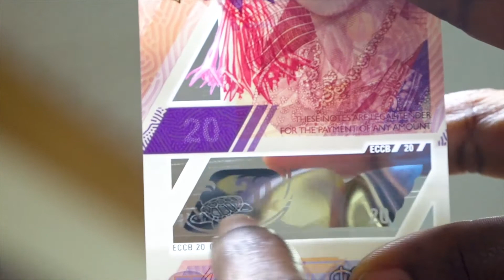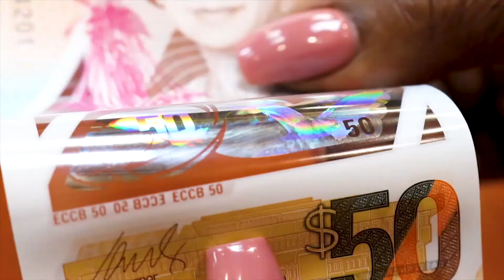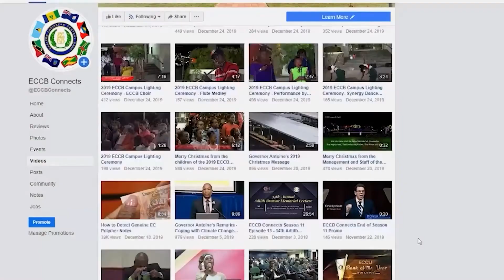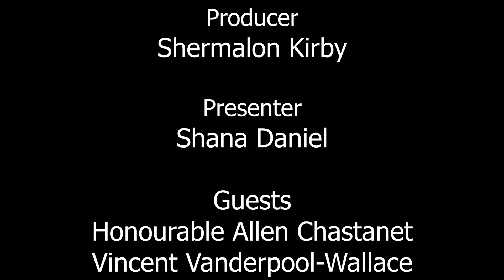ECCB Connects Season 13 Episode 10 - Pandemic and Tourism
The Honourable Prime Minister of Saint Lucia, Allen Chastanet and Tourism Expert Vincent Vanderpool-Wallace share their views on the region's readiness to reopen its borders and the future of tourism amidst the COVID-19 pandemic.